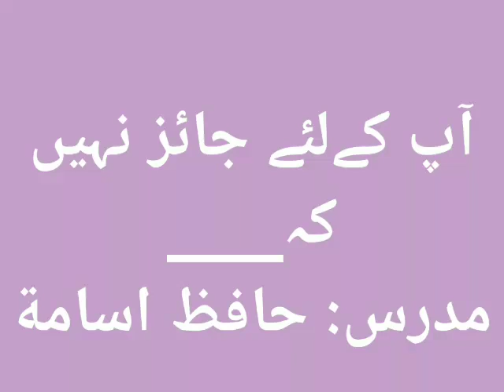Apﷺ Kay Leay Jaiz Nahi K...Hafiz Usama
لَا يَحِلُّ لَكَ النِّسَاءُ مِنْ بَعْدُ ۔۔ : پچھلی آیات میں گزر چکا ہے کہ رسول اللہ (صلی اللہ علیہ وآلہ وسلم) نے ازواج مطہرات کو اختیار دیا کہ اگر وہ چاہیں تو آپ (صلی اللہ علیہ وآلہ وسلم) کی زوجیت میں رہیں اور اگر چاہیں تو آپ سے علیحدہ ہوجائیں، لیکن جب انھوں نے رسول اللہ (صلی اللہ علیہ وآلہ وسلم) کو چھوڑنا پسند نہ کیا اور آخرت کو دنیا پر ترجیح دی تو انھیں اللہ کی طرف سے ایک دنیاوی بدلا یہ ملا کہ رسول اللہ (صلی اللہ علیہ وآلہ وسلم) کو حکم ہوا کہ اب آپ ان کے سوا کسی اور عورت سے نکاح نہیں کرسکتے، نہ ہی ان میں سے کسی کو چھوڑ کر اس کے بدلے دوسری لاسکتے ہیں، گو اس کا حسن آپ کو کتنا ہی پسند ہو۔ یہ صراحت اس لیے فرمائی کہ آپ یہ نہ سمجھیں کہ بیویوں کی تعداد نو (٩) سے زیادہ کرنا جائز نہیں، ان میں سے کسی کو طلاق دے کر اس کے بدلے میں بیوی لا کر نو کا عدد پورا کرلیں تو اجازت ہے۔ فرمایا، انھیں طلاق دے کر ان کی جگہ بھی اور بیویاں لانے کی اجازت نہیں، خواہ نو سے زیادہ نہ بھی ہوں۔ ہاں، لونڈیوں کی بات دوسری ہے، ان پر کوئی پابندی نہیں۔
3 ابن جریر طبری نے اس آیت کی دوسری تفسیر اختیار کی ہے کہ پچھلی آیت (٥٠) : ( اِنَّآ اَحْلَلْنَا لَكَ اَزْوَاجَكَ ۔۔ ) میں چار قسم کی جو عورتیں آپ کے لیے حلال کی گئی ہیں، ان کے بعد یعنی ان کے سوا کسی اور عورت سے نکاح جائز نہیں۔ نہ موجود بیویوں کو طلاق دے کر ان کی جگہ اور بیوی لانا جائز ہے۔ اس آیت سے اللہ تعالیٰ کے ہاں امہات المومنین کے بلند مرتبے کا اظہار ہو رہا ہے۔
 ” وَّلَوْ اَعْجَـبَكَ حُسْنُهُنَّ “ سے یہ بات نکلتی ہے کہ جس عورت سے نکاح کا ارادہ ہو آدمی اسے دیکھ سکتا ہے۔
وَكَان اللّٰهُ عَلٰي كُلِّ شَيْءٍ رَّقِيْبًا : یعنی اللہ تعالیٰ ہمیشہ سے ہر چیز پر پوری طرح نگران ہے، اس لیے کوئی بھی کام کرتے ہوئے ذہن میں حاضر رکھو کہ وہ تمہیں دیکھ رہا ہے، رسول اللہ (صلی اللہ علیہ وآلہ وسلم) نے فرمایا : ( أَنْ تَعْبُدَ اللّٰہَ کَأَنَّکَ تََرَاہُ فَإِنْ لَّمْ تَکُنْ تَرَاہُ فَإِنَّہُ یَرَاکَ ) [ بخاري، الإیمان، باب سؤال جبریل النبي (صلی اللہ علیہ وآلہ وسلم) ۔۔ : ٥٠ ] ” اللہ کی عبادت (اس طرح) کرو گویا کہ اسے دیکھ رہے ہو، سو اگر تم اسے نہیں دیکھتے تو وہ تمہیں دیکھ رہا ہے۔ “